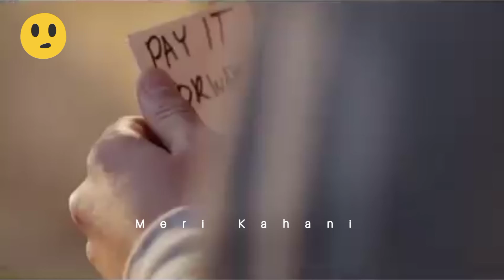فرانسیسی ویڈیو میں دیکھیں 👆 دلچسپی بات ہے 💕 ن ھم سمجھا نہیں وہ سمجھتے ہیں 😭foryouforyou